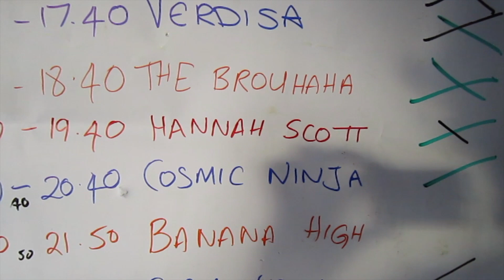Cosmic Ninja and This Beautiful Thief: Weekend Double Bill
Vlog return? Maybe! After 2 years away I thought I'd return, and 4 months after filming this I finally got it editing and published. Better late than never.

Homefarm Fest with Cosmic Ninja having a blast. Then a reunion gig with This Beautiful Thief at The Flapper, Birmingham, for their closing down gigs (spoiler: they stayed open).

In fairness I should've been rocking out a lot more than I did, but it was an exhausting few weeks of travel and gigging, plus a draining year of personal issues taking it's toll. But they were fun gigs anyway.

Stay until the end for your very own pep talk!!